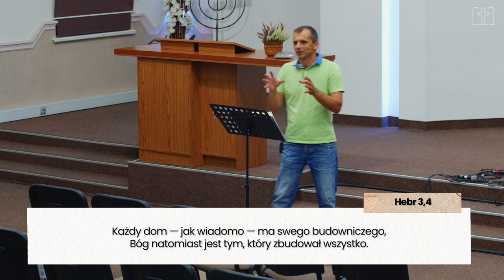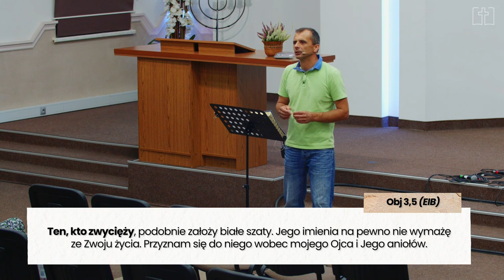Początek mądrości | Janusz Cieślar